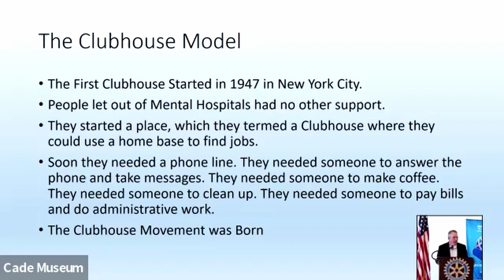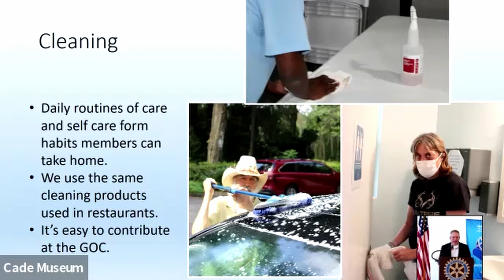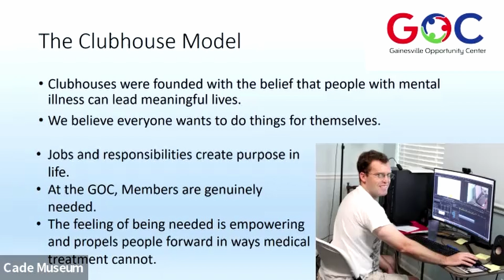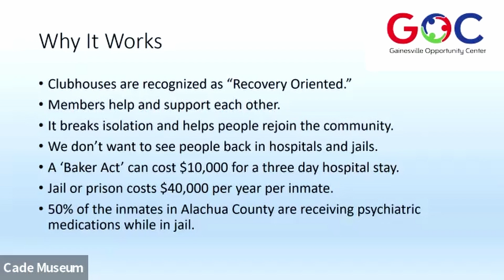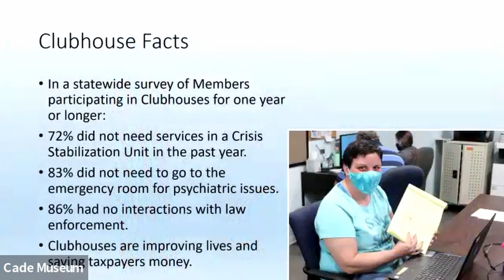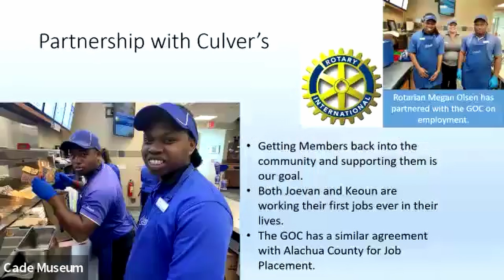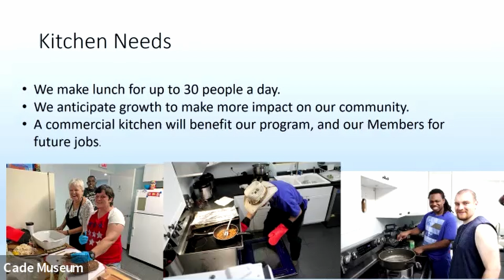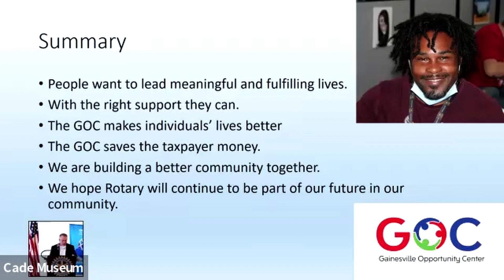Rotary Weekly Hybrid Meeting March 29th 2022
This week's Presenter is Brett Buell, Development Director, Gainesville Opportunity Center (GOC) with "Paving the Path Back in The Community".